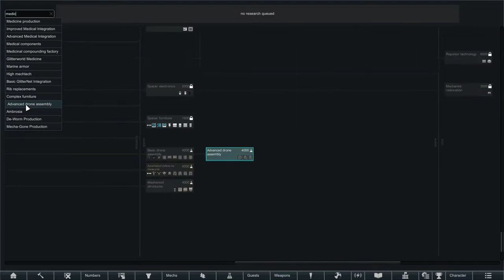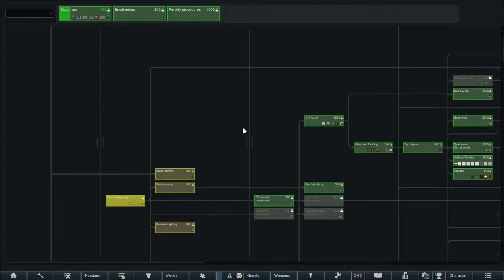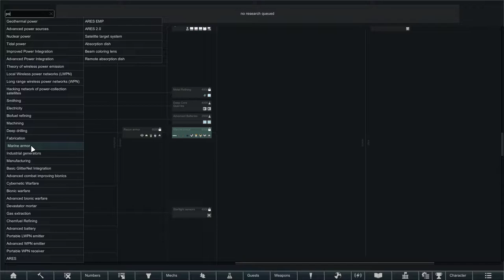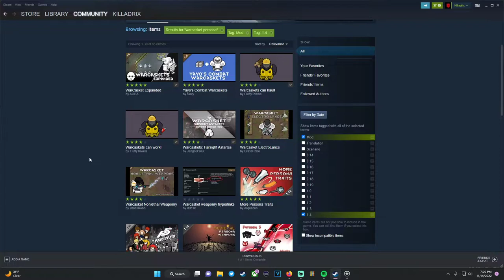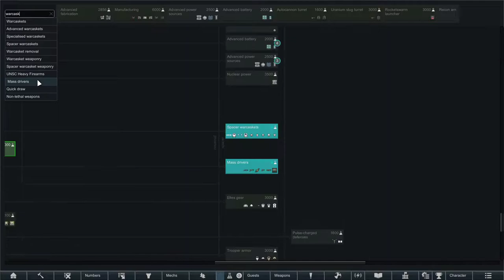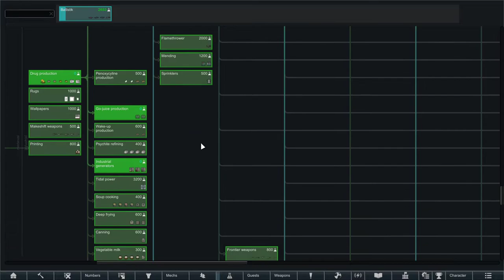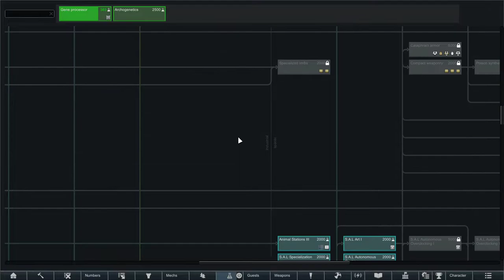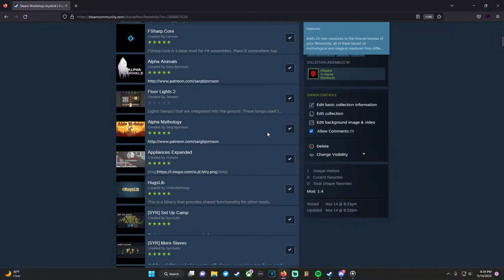[Full VoD] The Hop-a-long Hospitality Hotel: The Story of Joystick (Stream #4)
After 3,000 hours, I attempt my first Naked Brutality run. I started with a Hindhopper (rabbit girl), for whom the Xenotype carries the Wimp & Delicate traits, which mean she's almost fully incapable of combat.

It took a few tries to get the run off the ground so this VoD starts with a handful of painful attempts before our girl Joystick comes along.

Joystick won the hearts of my viewers and myself, and will go down as one of our favorite Rimworld characters to date, and perhaps - one of our greatest rescues.